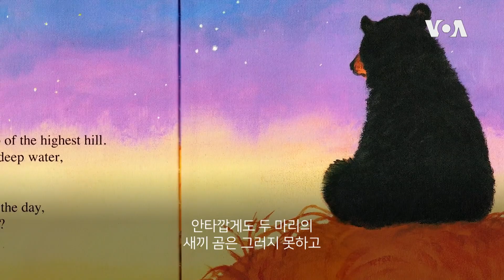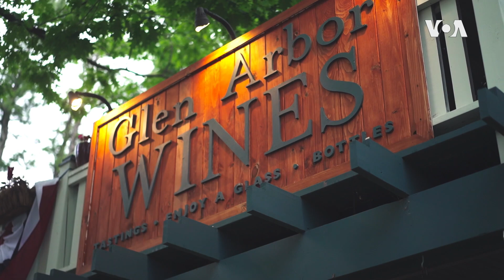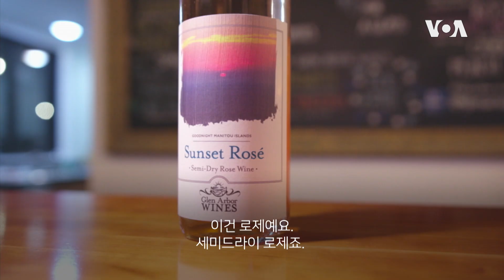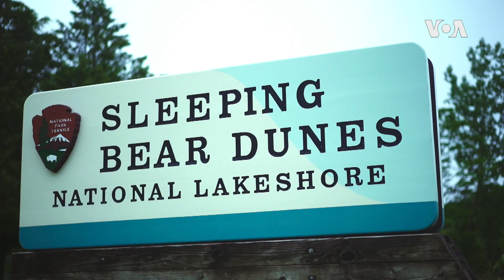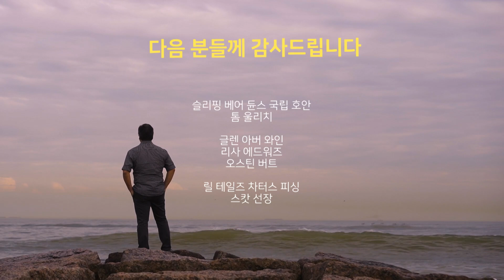[미국을 만나다2] 슬픈 전설을 간직한 미시간호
미시간호에 접한 초대형 모래언덕 '슬리핑 베어 듄스'에 오르면 122미터 높이에서 광활한 미시간호를 내려다볼 수 있습니다. 이곳은 또한 엄마 곰과 아기곰의 슬픈 전설을 간직하고 있다는데요. 곰 모자의 가슴 시린 사연을 들어봅니다. 포도 재배에 적합한 환경을 가진 미시간 북부의 포도농장에서 와인을 맛보고, 바다로 착각할 만큼 엄청난 크기의 미시간호에서 연어와 송어 낚시도 즐겨봅니다. 직접 잡은 고기로 회를 떠서 미시간 와인과 함께 먹으면 어떤 맛일까요?